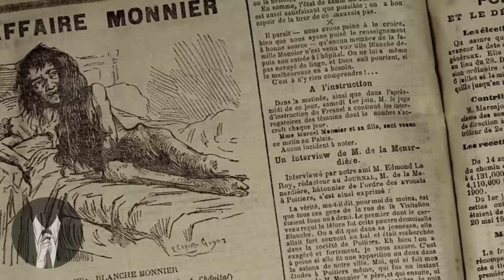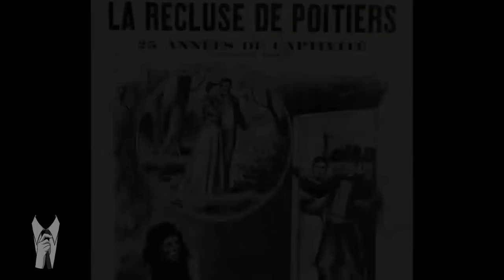LA VERDADERA HISTORIA de RAPUNZEL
Rapunzel (Enredados -Tangled) es una película estadounidense, perteneciente al género de aventuras, comedia musical y animación 3D por computadora estrenada en 2010, producida por Walt Disney. En esta ocasión conoceremos la verdadera historia detrás de la película, esta es la historia real de Blanche Monnier que inspiró el origen de RAPUNZEL.